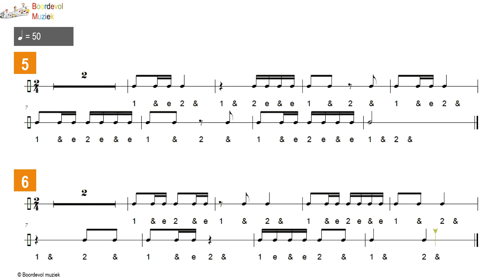Ritmische oefeningen 2/4: level 6 - tempo @ 50 voor 1 vierde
m.: Koen Maris
audio: Marc Van Daele
0:04 oefening 1 & 2
0:57 oefening 3 & 4
1:49 oefening 5 & 6